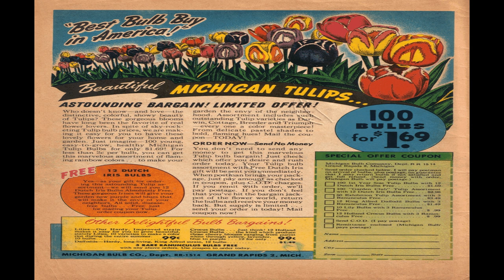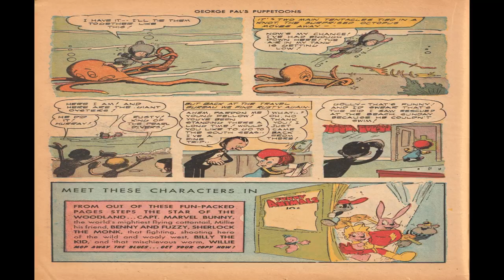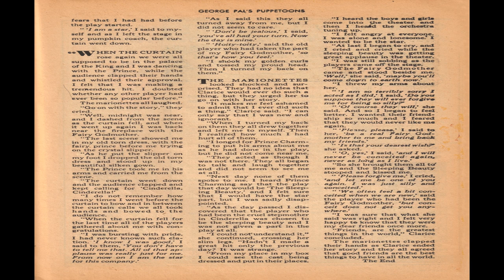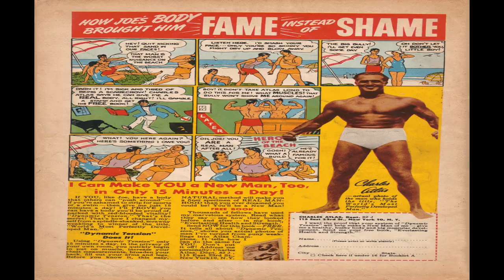George Pal's Puppetoons No 5 Comix Book Movie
Title | George Pal's Puppetoons No 5 | Publisher: Fawcett | Date: September 1946  | Lang: English

Price: 0.10 USD, Pages: 36, Editing:
Color: Dimensions: Paper Stock: Binding: Publishing Format: Was Ongoing Series Frequency: Monthly

Comic Contents:
Featuring Puppetoons
Content Genre: Humor | Characters: Jasper; Scarecrow; Punchy; Judy; Rusty; Sgt. Jan

Contents Table of Contents (1 page)
Featuring Puppetoons
Content Characters: Rusty; Jasper; Scarecrow; Jim Dandy; Punchy; Judy

Comic Story The Magic Stamp (5 pages)
Featuring Jasper and the Scarecrow
Credits Pencils: Joe Oriolo [as Joseph Oriolo] (signed) | Inks: Joe Oriolo [as Joseph Oriolo] (signed)
Content Genre: Humor; Children | Characters: Jaspar; Scarecrow

Comic Story Tears of Remorse! (1 page)
Featuring Jim Dandy and His Violin

Comic Story Rusty Goes Deep Sea Diving (5 pages)
Featuring Rusty
Content Genre: Humor; Children

Comic Story A Suit of Trouble (4 pages)
Featuring Sgt. Jan

Comic Story Ship Ahoy (5 pages)
Featuring Punchy and Judy

Comic Story Fed Up with the Whole Business (1 page)
Featuring Scarecrow and the Blackbird

Comic Story A Solid Sender! (4 pages)

Text Story The Story of the Conceited Marionette (2 pages)
Credits Script:? [as Aunt Jean] | Letters: typeset

PSA Capt. Marvel and Mary Marvel Present an Important Announcement! (1 page)
Synopsis Message from Edmund G. ("Pat") Brown, district attorney of San Francisco, on the importance of playing fair and obeying the rules.
Featuring Captain Marvel; Mary Marvel
Credits Script: Edmund G. Brown | Letters: typeset
Content Characters: Captain Marvel [Billy Batson]; Mary Marvel

Comic Story Coloring Story Page (1 page)

Comic Story Adventures in Cornland (5 pages)
Featuring Rusty

Comic Story Salt of the Earth (1 page)
Featuring Sgt. Jan

Comic Story Roped In (5 pages)

Comic Story Jasper and Sgt. Jan Go Gunning for Trouble (5 pages)
Featuring Jasper and Sgt. Jan

Advertisement Mary Marvel's Important Back to School Message (1 page)

  Select YouTube
  Search gharold

George Pal's Puppetoons No 5 Comix Book Movie is presented in full screen, 1920 X 1080 HD (1080P) quality video, without music, narration, sound, animation, pans or zooms, enabling every comix panel, of the story, to be read and enjoyed, on or off-line, at any time, and in any place you can access it.

George Pal's Puppetoons No 5 Comix Book Movie is part of the golden age comixs' Youth; Humor genre. The Golden Age refers to the first cycle of superhero comixs which existed between 1938 and 1950. This was the period in which the concept of the superhero was born.